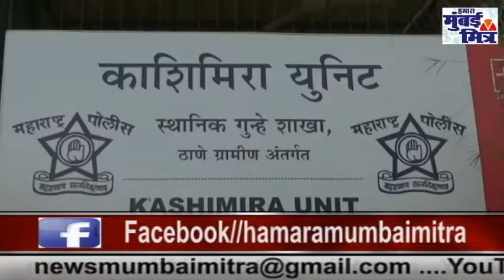काशीमीरा लोकल क्राइम ब्रांच के हत्थे चढ़ा बाइक चोर गिरोह || ६ पल्सर मोटर साइकिल बरामद